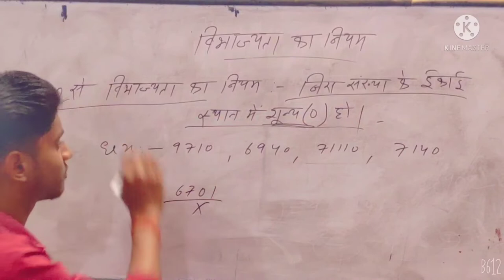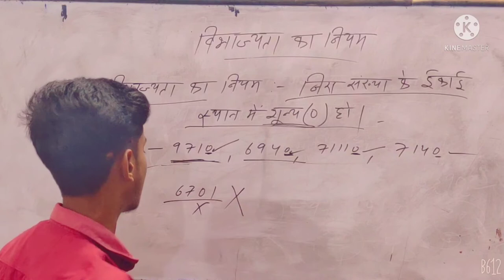Divisibility rule of 10 | 10 से विभाज्यता का नियम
Divisibility Rules of 10
Divisibility rules of 10 - Learn to check if a number is divisible by 10 or not.

Concepts for General Mental Ability Problem and other aptitude tests.